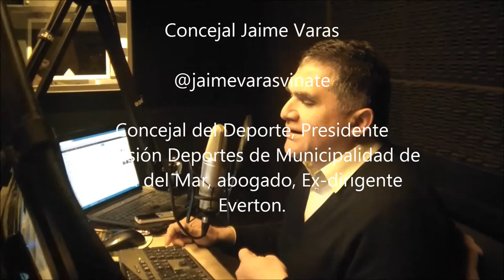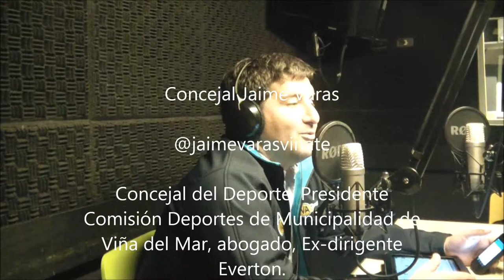TwitterCafé entrevista al Concejal Jaime Varas por Viña vía Radio Valparaíso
El trabajo social es una vocación, los resultados parece que se ven pero no es tangible, cuando logras algo no es tuyo, es de todos.

Muchas veces avanzamos dos pasos y retrocedemos 5, no es falta de decisión, son muchos los factores, regulaciones, políticas fiscales, presupuestos, la administración y principalmente el peso social. En otros casos construyes y avanzas y el tiempo o catastrofes naturales toman para si el trabajo de años. La teoria del vaso medio lleno o medio vacio funciona ? La respuesta es No, las necesidades del pueblo no esperan. Siempre estamos atrasados y lo que hacemos no es suficiente y lo mejor de todo es que mientras mas hago más me doy cuenta que no he hecho suficiente.

La política brinda satisfacciones no tangibles y exige mucha dedicación y sacrificio, esta forma de vida es una vocación, a la que te invito a participar, solos no llegamos a ninguna parte, gobernar es un trabajo de equipo por lo que te invito a meditar  lo que estas leyendo y te sumes, siempre hay algo que hacer y trabajo con que aportar.